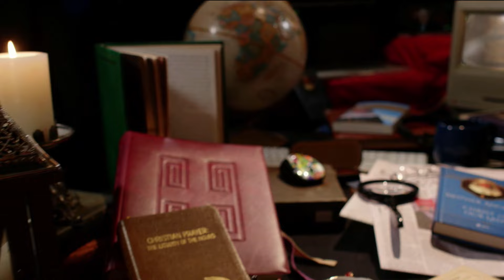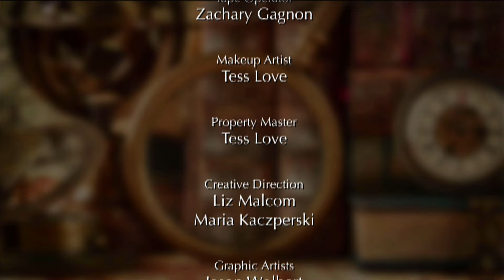EWTN BOOKMARK - 2024-08-18 - ALWAYS BE PREPARED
Dr. Robert Haddad discusses the importance of being willing and ready to share the faith with young people, and how we can meet the current challenges like atheism and the ‘nones’.